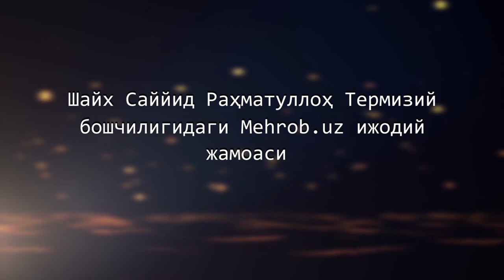Jinlardan ham Sahobalar boʼlganmi?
Жинлардан ҳам Саҳобалар бўлганми?
Рамазон суҳбатларидан
ЖИНЛАР ВА ШАЙТОНЛАР ОРАСИДАГИ ФАРҚЛАР

  Жинлар ва шайтонлар орасидаги фарқлар ҳақида “Ақидатул муъмин” китобида қуйидагилар ёзилган: “ Жинлар икки турли бўлади:
1. Шайтонлар. Буларда ҳеч қандай яхшилик бўлмайди;
2. Жинлар. Булар орасида солиҳлари ҳам, ёмонлари ҳам бўлади.
  Жинларнинг ҳолати инсонларга ўхшаш бўлиб, улар орасида хушфеъллари  ҳам, бадфеъллари ҳам, мўминлари ҳам, кофирлари ҳам бўлади.
  Шайтонлар аслида жинларнинг вакиллари ҳисобланади.
Зеро, иблиснинг жинлардан бўлгани Қуръони каримда хабар берилган:
“Эсланг, (Эй Муҳаммад!) Фаришталарга Одамга сажда қилинг, дейишимиз билан сажда қилдилар. Фақат иблис (сажда қилмади). У жинлардан эди. Бас, Парвардигорининг амрига бўйин сунишдан бош тортди”.
Каҳф сураси, 50-оят.
  Шайтон илоҳий раҳматдан қувилиб, барча яхшиликлардан кесилгач, мазкур ишлар унинг зурриётларига ҳам мерос бўлиб ўтган. Шунинг учун шайтонларда асло яхшилик бўлмайди, улар фақат ёмонликни биладилар ва доим ёмонликка чақирадилар. Буларнинг ҳолатига илон анча яқин мисол бўла олади. Яъни илондан фақат илон туғилади, илон насли борки, барчаси доим заҳар солиш пайида бўлади. Худди шу сингари, шайтонлардан ҳам фақат шайтонлар туғилади, шайтон насли борки, доим одам болаларини йўлдан уриш пайида бўлади.
  Шунингдек, аслида шайтон бўлмаган жин ва инсонлар ҳам ифлос ишларни қилишлари ва туғёнга кетишлари сабабли шайтонга айланиб борадилар.
  Шайтонга айланганларининг ашаддийлари “Марид” дейилади, янада бундан ҳам ортиқ туғёнга кетганлари “Ифрийт” деб номланади.
Шайтонларнинг васваса қилишлари ҳақида Қуръони каримда шундай хабар берилган:
“Шунингдек, ҳар бир пайғамбарга инсу жиннинг шайтонларини душман қилиб қўйдик. Улар алдаш мақсадида сохта хушсуханлик билан бир-бирларига васваса қиладилар”.
Анъом сураси, 112-оят.
  Ушбу оят шайтонларнинг инсонлардан ҳам, жинлардан ҳам бўлишига далолат қилади. Жинларнинг турли бўлиши ҳақида эса уларнинг тилидан ҳикоя тарзда шундай хабар берилган:
“Ва албатта, биздан солиҳлар ҳам ва бошқалар ҳам бор. Турли гуруҳлар бўлган эдик”.
Жин сураси, 11-оят.
  Ушбу оятда эса жинларнинг ораларида солиҳлари ҳам бўлиши баён қилинган”.